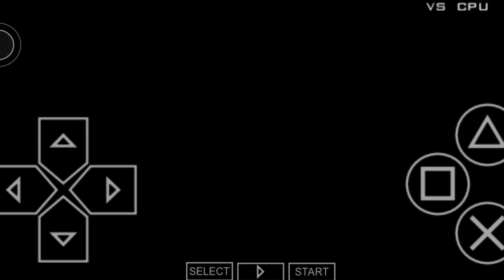Jin vs. Heihachi Full Fight - Tekken 5 PPSSPP